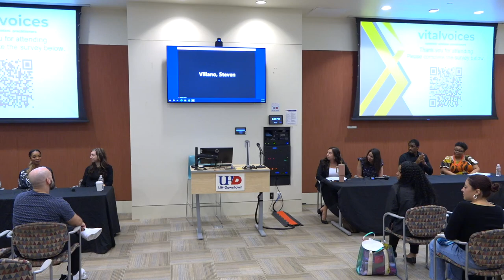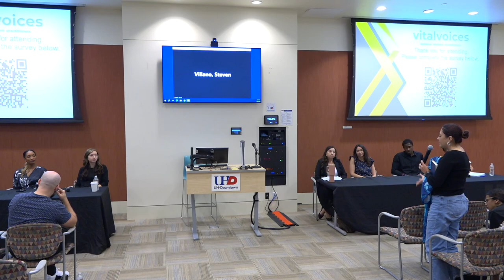Domestic Violence - It's Not Just Physical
It strikes at the core of familial well-being.Domestic Violence destroys the safety and security of the individuals who are its victims. And it’s not just physical. The scars from other types of violence often remain hidden long after physical scars heal.

Join us to learn how behaviors considered to be “normal” or “cultural” are, in fact, abusive. Two domestic violence survivor-advocates, along with Thecia Jenkins and her team from the Harris County Domestic Violence Coordinating Council, and Jessica Bellant of the Bridge, a domestic violence shelter located in Pasadena, TX, join us for a very special vitalvoices presentation.